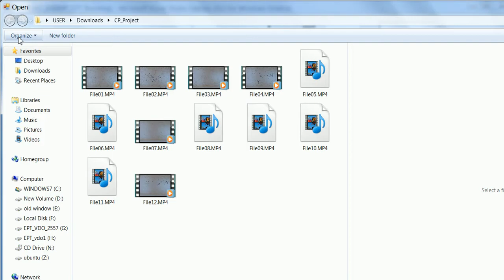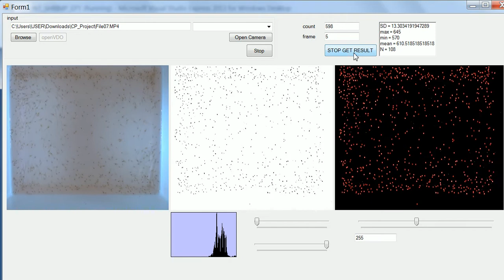เขียนโปรแกรมนับจำนวนลูกกุ้งโดยใช้ C# ,Accord ,Aforge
เขียนโปรแกรม imageprocessing นับจำนวนลูกกุ้งโดยใช้ C# ,Accord ,Aforge

เรียนกับเราดีกว่าเรียนออนไลน์ที่อื่นอย่างไร
1. สอนตั้งแต่เบื้องต้นโดยละเอียด
2. มีระบบตรวจการบ้าน แบบอัตโนมัติสามารถส่งออนไลน์ได้เลย และมีการบ้านให้ทำว่า 700 ข้อ
3. มีโปรเจคให้ทำ มีระบบประเมิณ มีครูที่ปรึกษา ในกรณีที่ต้องการรู้เรื่องอื่นๆเพิ่มเติม
4. มีคนให้ถาม
5. ถ้างงสามารถมาสอบถามที่อาคารของเราที่ราชเทวีได้ อาคารอยู่ติดรถไฟฟ้าเดินทางสะดวก
6. เน้นสอนแบบการเรียนในระดับมหาวิทยาลัย ไม่ใช่การเรียนเพื่อให้ทำจบๆไปเป็นงานๆ แต่ให้ประยุกติ์ได้และคิดเองได้อย่างแท้จริง